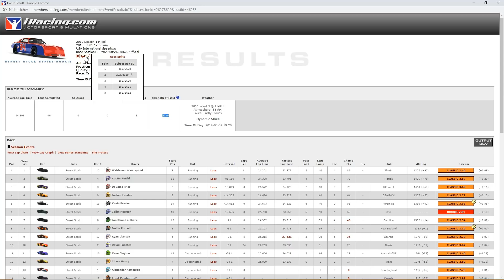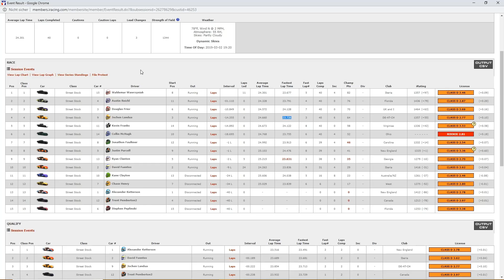iRacing Rennen ► Street Stock Rookie @ US Int. Speedway ► W12 S1 2019 ► iRacing Gameplay german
► iRacing Saison 01/2019
► iRacing Gameplay deutsch
► Meine Rennen in der Saison 01/2019

► iRacing
► UVP: $16 / Monat
► Saison: 01/2019
► Release: 2008

► PR-GRC dieser PR Code gibt neuen Mitgliedern 3 Monate iRacing für nur $5 !!! (solange gültig)

► Meine Hardware und Software:
- Monitor 2: LG M2362D
- OS: Windows 10
- Mic: t.bone SC 440 USB
- Maus: Logitech G9 Laser
- Keyboard: Z-Board

iRacing ist virtueller Motorsport und geht weit über den Begriff „Spiel“ hinaus. In iRacing gibt es Rennserien, Meisterschaften, Fahrer-Lizenzen, Live-Übertragungen, 24/7 Rennstarts und vieles mehr. Wem das alles noch nicht reicht, der kann sich in privaten Liga-Rennen beteiligen oder mit Freunden Server mieten und eine Liga gründen. iRacing bietet seit neustem auch die Möglichkeit Teams zu gründen und mit mehreren Fahrern ein Auto in Langstrecken-Events zu teilen. iRacing ist eben virtueller Motorsport, was es im Motorsport gibt, dass gibt es früher oder später auch in iRacing. Neu ist auch, dass Strecken dynamisch sind, heißt: Sonne, Wolken, Autos, Schmutz, Reifenabrieb und mehr, beeinflussen die Strecke des Rennens.

Ich habe keinen Einfluss, noch Informationen, welche Daten Google oder iRacing durch Benutzung dieser Links generieren und verwerten.